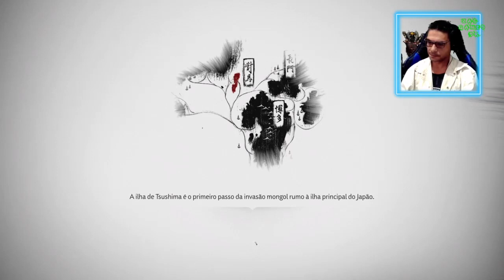Ghost of Tsushima - O início da épica história e jornada / PS4 Recomendo para +18 (dublado) PT/BR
Pessoal tudo de boa? Hooje trago o início de gameplay de um grande sucesso e exclusivo do PlayStation 4. Espero que gostem do vídeozinho até o final e curtam essa nova série do canal :) Espero por vocês nos comentários e tchauu.
Curtiu o vídeozinho? Apoie o canal
(ROBÔ DE GAMES OFICIAL)
Agora você pode começar começar a ter uma nova fonte de renda através do mercado de jogos. No robô de games você vai aprender passo a passo tudo sobre o mercado de games. Do básico ao avançado. Vai descobrir quais são os jogos secretos que pagam alto, como converter a moeda do jogo pra real e sacar no pix e colocar alguns desses jogos pra render dinheiro no automático pra você.
Deixe seu like nos vídeos, comente, compartilhe em suas redes sociais e salve em seus favoritos para ajudar na divulgação e se ainda não for inscrito, se inscreva no canal e ative o sininho de notificações 🔔 ao lado do botão de inscrição para receber todos os vídeos e não perder nenhum :)